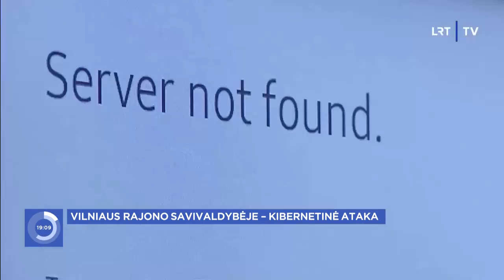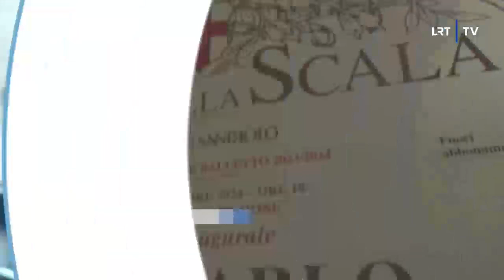Žinios trumpai | Svarbi valanda | 2023-12-07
Žinios trumpai: G. Nausėda kandidatuos į Prezidentus, Izraelio ir „Hamas“ karas, draudimas niekinti Koraną, Vilniaus rajono savivaldybėje – kibernetinė ataka, „Revolut“ teiks būsto paskolas, tyrimas dėl visuotinės gynybos, „La Scala“ pradeda operos sezoną.